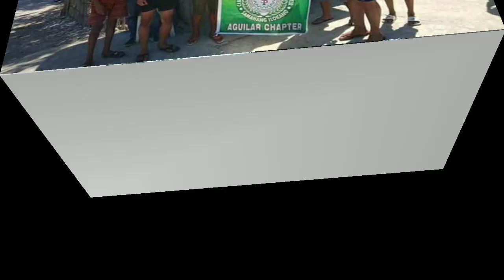CIASI a.k.a Samahang Ilocano Aguilar Chapter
The Confederation of Ilocano Association, Incorporated, Samahang Ilokano (CIASI) or Samahang Ilokano (SI) is a fraternity and sorority composed of students from colleges and universities in the northern part of the Philippines. Members are either of Ilocano lineage and/or have the capability of speaking and understanding the Ilokano language.

ORIGINAL SOLID JUMA
CIASI GODBLESS